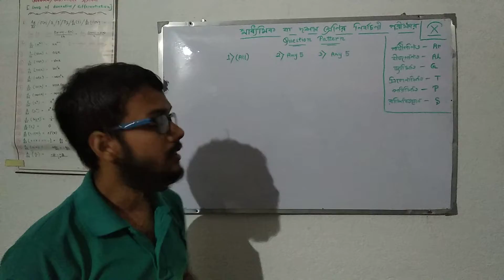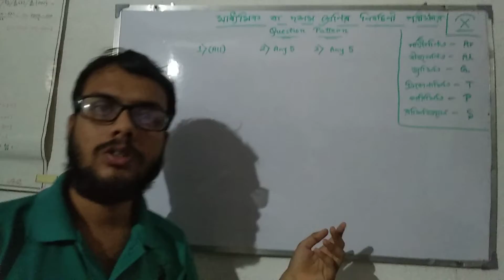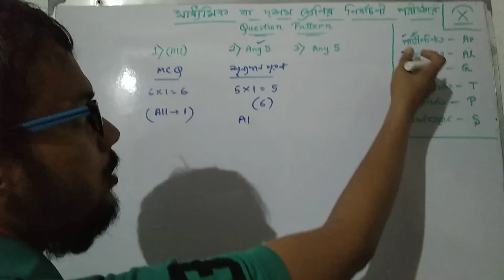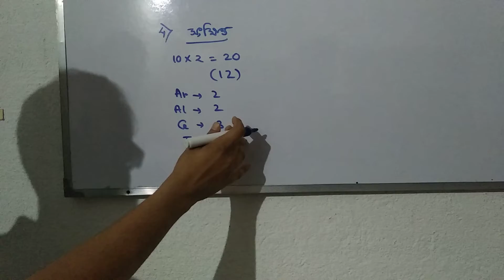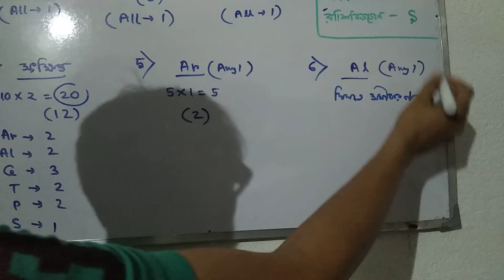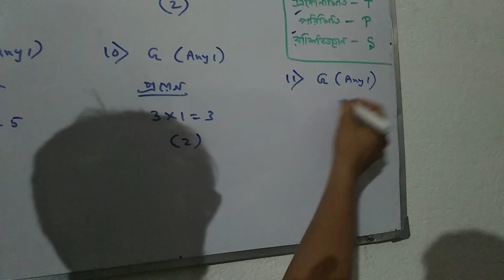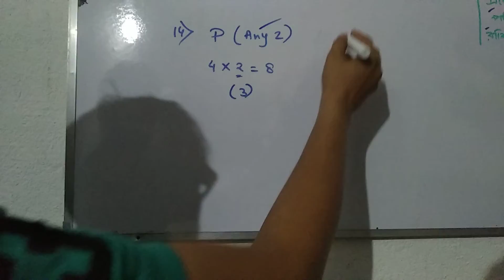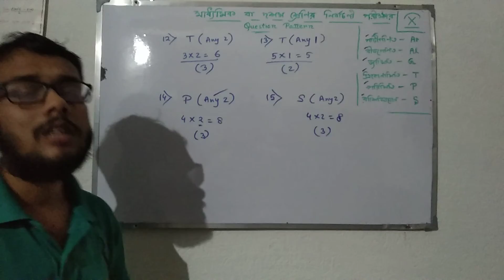Mathematics Question pattern of Madhyamik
Question pattern of mathematics question for class 10 ( madhyamik or test exam )...